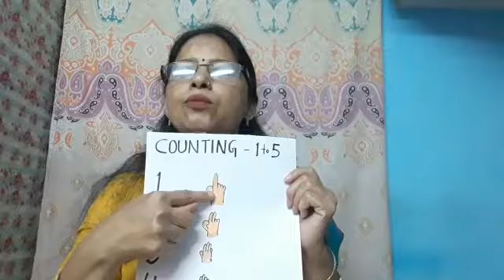कक्षा - के. जी, विषय - गणित - गिनती की पहचान